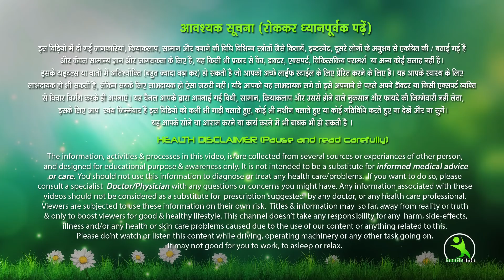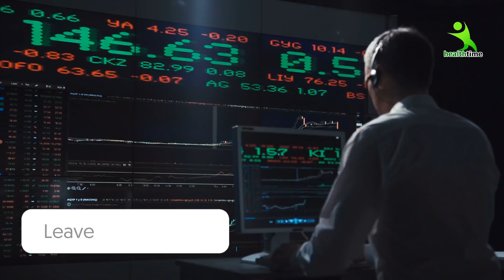5 Minute में आपकी काली गर्दन हो जाएगी बिलकुल गौरी। Black Neck Whitening Secret. Skin Whitening.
काली गर्दन को गोरा करने के लिए ये 3 स्टेप अपना ले फिर देखे कैसे आपको रात से दिन नजर आएगा आपकी स्किन में.